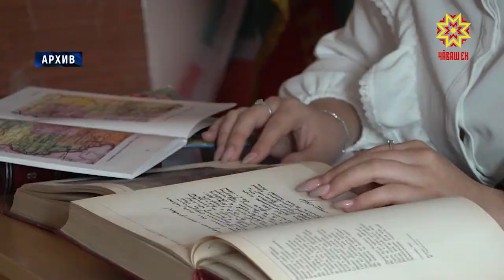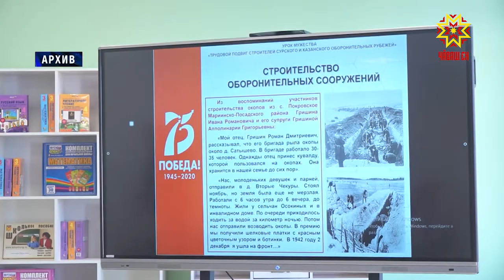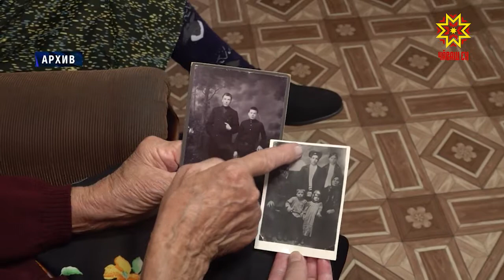Оргкомитет по Сурскому и Казанскому оборонительному рубежу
Состоялось заседание оргкомитета по проведению в республике в 2021 году мероприятий, посвященных трудовому подвигу строителей Сурского и Казанского оборонительных рубежей. Работа уже началась.